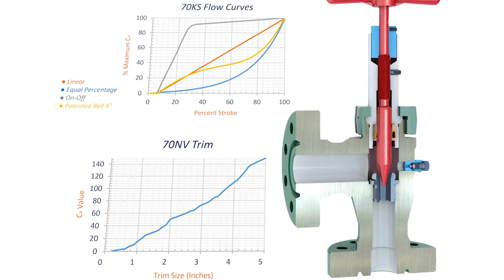Choke Valve from Good Supplier | Needle & Seat | Adjustable Chokes | Manual Chokes Valves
Good Supplier Choke valves, Needle & Seat- Adjustable Chokes - Manual Chokes.

The product materials like carbon steel,  low alloy steel, stainless steel,
duplex, stainless steel, nickel alloy, and low alloy steel with a 3mm finish
nickel alloy cladded on wetted areas are perfect to suit different service conditions.

Choke valve‘s key role in controlling the varying pressure of a reservoir
while also protecting downstream valves and the pipeline.

VNS Model has a more durable resistance
to corrosion and much more resistance to
pressure than all other choke models.
Get in contact with us NOW to have the
the best quality of chokes in the industry!

Typical Industry Applications:
• Oil Production Start-Up/ Shut-Down
• Gas & Condensate Production
• Gas Injection
• Gas Lift
• Pump Discharge
• Overboard Dump Applications
• Chemical Injection
• Fracturing Clean-Up
• Methanol Injection
• Flaring